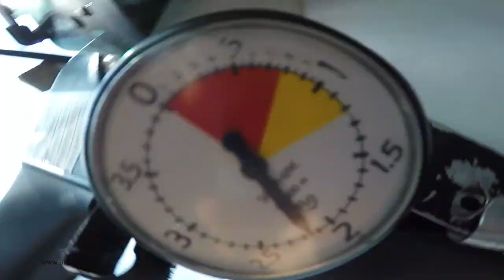Meine Frau und Fallschirmsprung